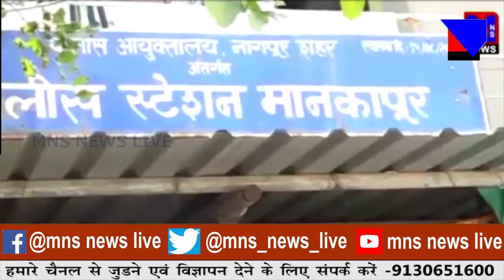खून का बदला खून, खून से सनी अजनी।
MNSNEWSLIVE नागपुर अजनी खून का बदला खून, खून से सनी अजनी।

10कीदस्तक क्राईम क्राईमपेट्रेल पुलीसडायरी गुमशुदातलाश हत्या रेप बलात्कार अपहरण प्यारमेधाेका नागपुर अजनी खून का बदला खून, खून से सनी अजनी।